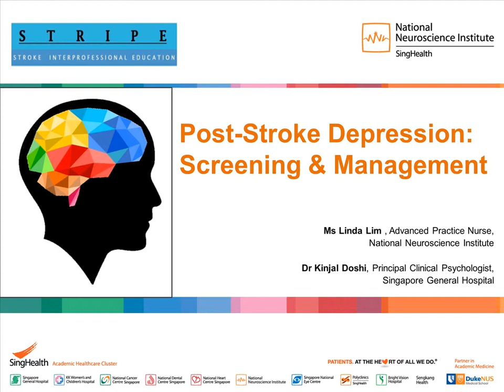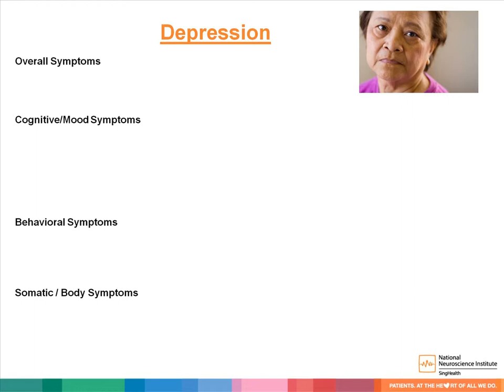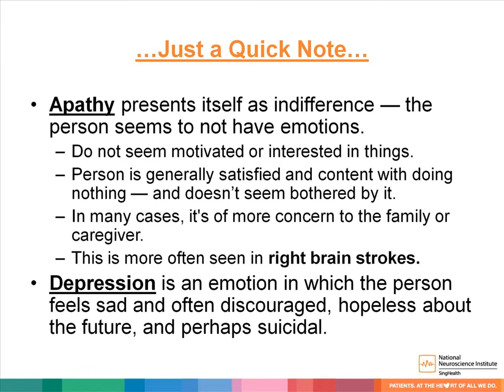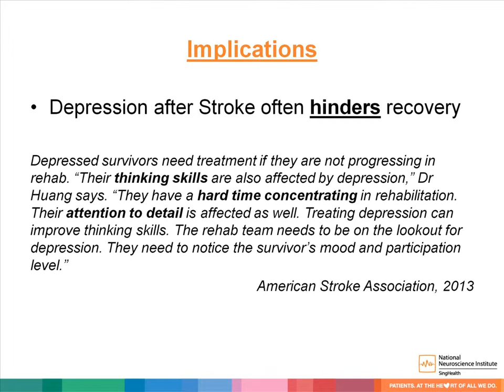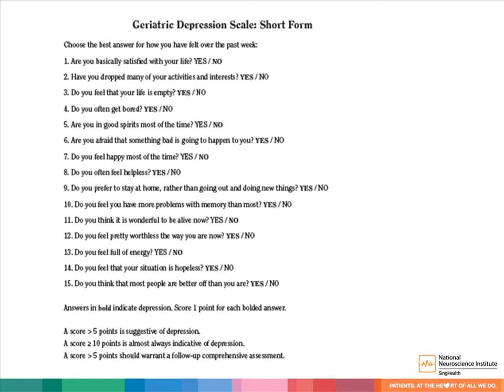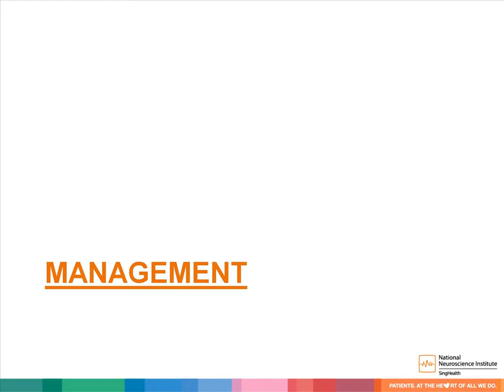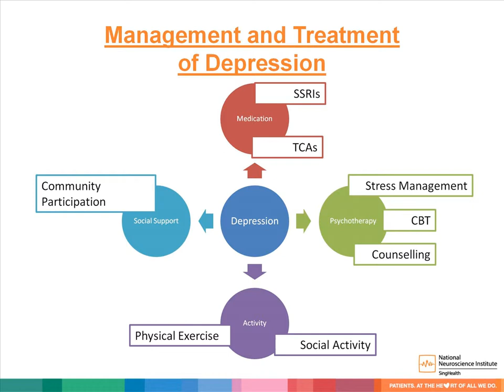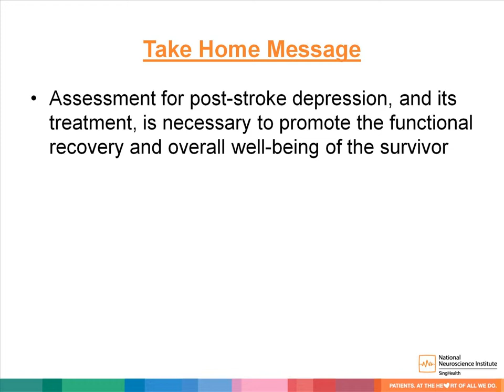Post stroke Depression-Screening and Management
This is a Learning in 10 voice annotated presentation (VAP) on Post stroke Depression-Screening and Management

To learn more about Learning in 10 (LIT), please visit learningin10.com.

Learning in 10 (LIT) Reviews is a collection of 10-minute, user-friendly video lectures covering topics in the United States Medical Licensing Exam (USMLE) Step 2CK examination. LIT Reviews can be used by medical students to supplement their lecture materials. LIT Reviews have been created by world-class clinical faculty and each video undergoes a peer-review process to ensure accuracy of information.